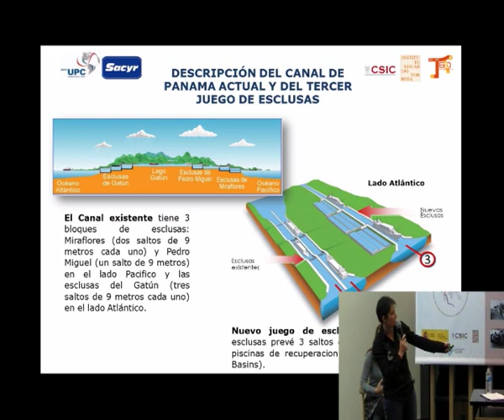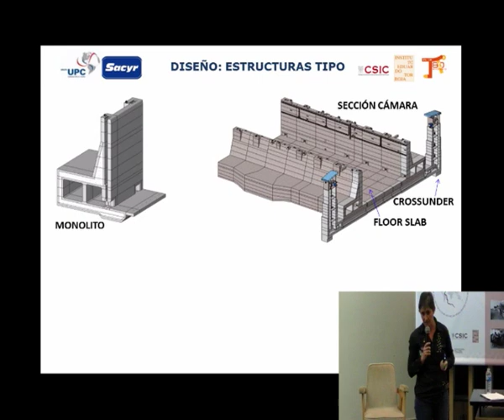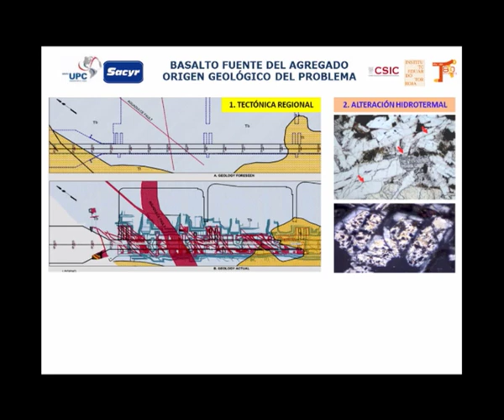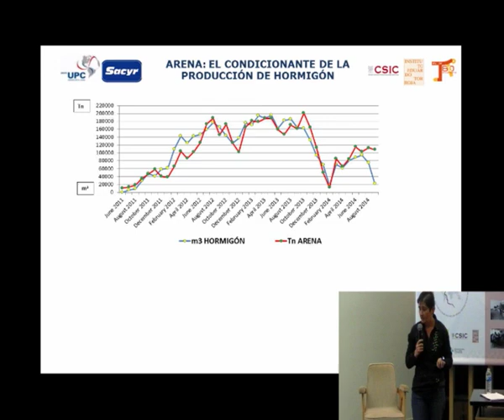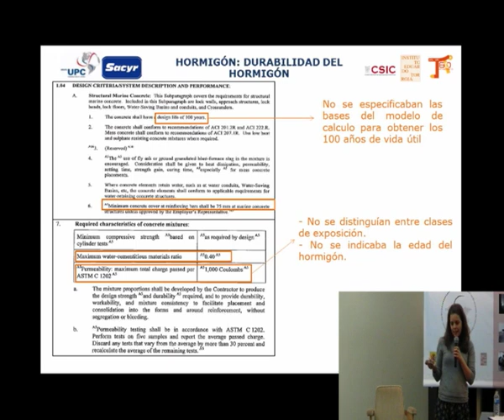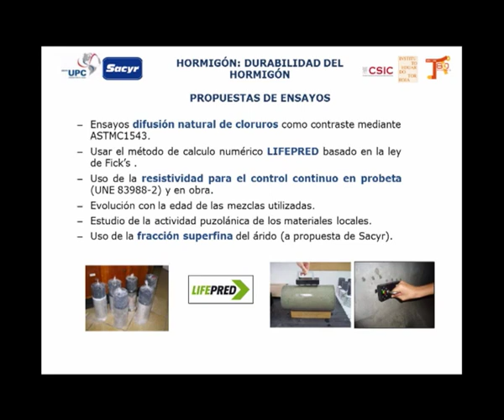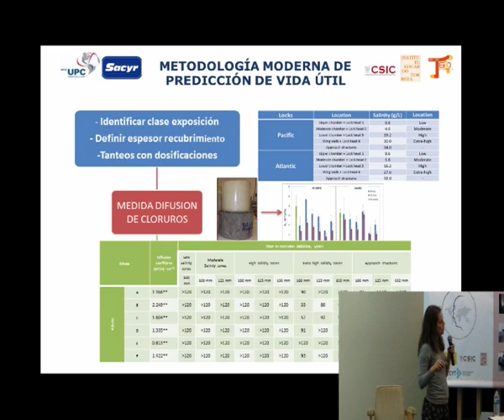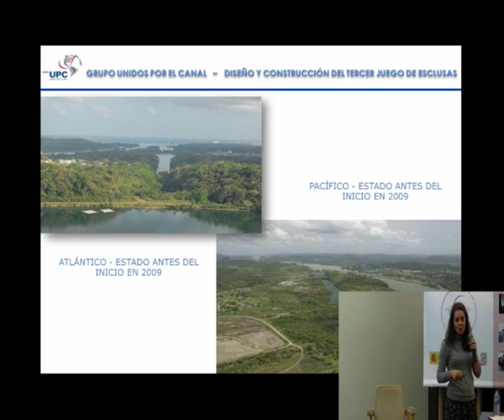Innovaciones aplicadas a los hormigones del canal de Panamá.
Nuria Rebolledo Ramos. IETcc. CSIC.
Mª Ascensión Baz Lorenzo. Sacyr.